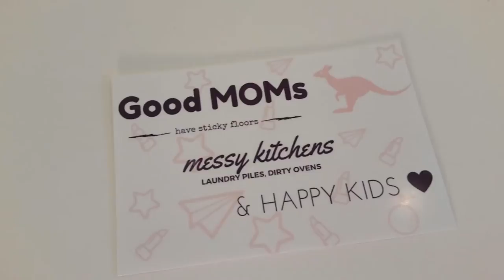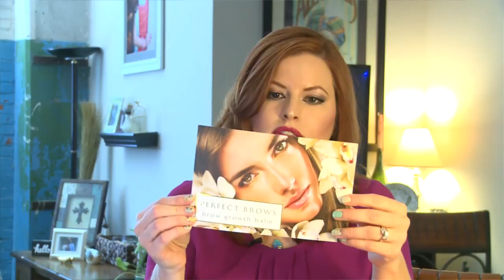Tonttu Box September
Tonttu Box is the best for bumps, moms and tots!  September's theme is "Queen Mommy."  My box included:
Rose bath bombs from Spruce and Fresh
Toby is My Bear - Children's book by Kira Solomatova
Perfect Eyebrows growth balm by Green Touch Beauty
"Hard Sauce" Hard Lotion Bar by Sauce for Skin
Margaret the Owl children's toy by Orangeni
This box is the most customizable box I have discovered.  You can chose whether you are pregnant or a mom.  If pregnant, you choose what trimester you are in.  If you are a mommy, you choose your child's age and the box will be tailored to you.  It's $40.00 a month, and this box was valued at more than $72.00!  You definitely get bang for your buck!  I really enjoy this box and if it's not for you, if would be an amazing gift for someone.  I would have loved to receive this when I was pregnant.  Visit tonttubabybox.com to order.  Thank you to Tonttu for sending this awesome box complimentary in exchange for my review.